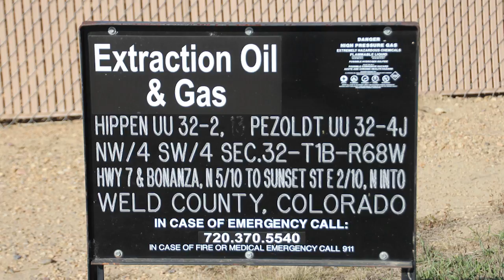Extraction Hippen UU 32-2 Well Site, Weld County, CO (Oct 2017)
Hippen UU 32-2 Well Site
Erie, Weld County, CO
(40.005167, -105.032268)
Filmed 10/17/2017